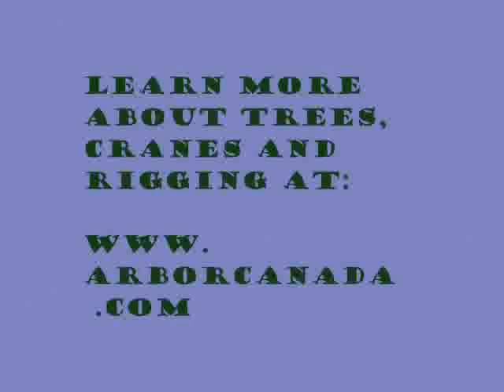Trees, Cranes & Rigging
Watch a bit of crane rigging happening at an Arboriculture Canada Training & Education Course.  Consider hiring an Arboriculture Canada expert crane rigging instructor to teach your crew these specialized skills! 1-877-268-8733